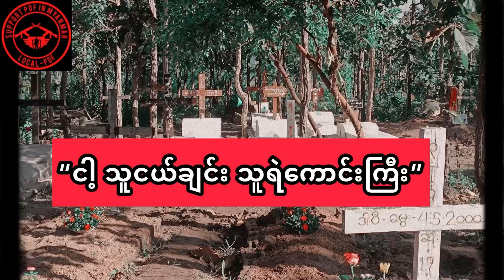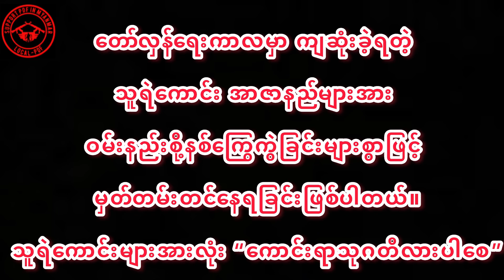🫡”အလေးပြုလိုက်ပါတယ် ငါ့ သူငယ်ချင်း သူရဲကောင်းကြီးspdfmm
တန်ဖိုးရှိတဲ့သူ​တွေကိုဆုံးရှုံး​နေရတဲ့ တိုင်းပြည်

မူရင်း-crd
Photos-Crd
Video-SPDFMM